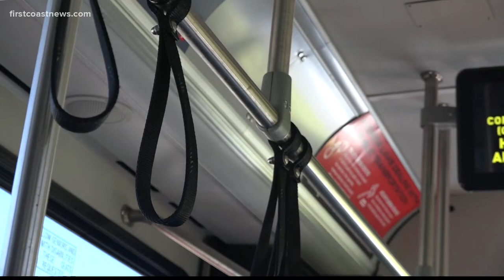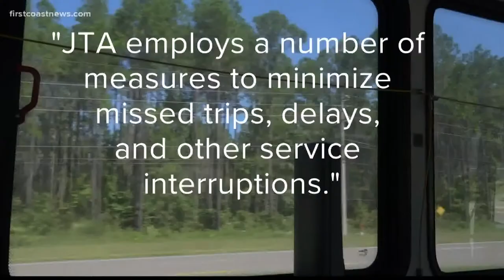Jacksonville commuters frustrated over late JTA buses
Public transit problems are still impacting Jacksonville commuters who claim most days of the week their buses are late. First Coast News asked JTA about it.